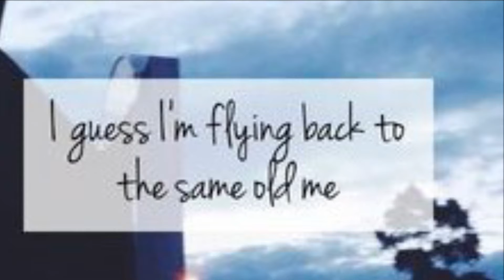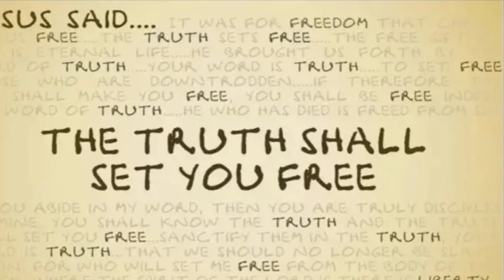Keep the fire - Mona Lisa Blount -Janet McElhaney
Words by Mona Lisa Blount